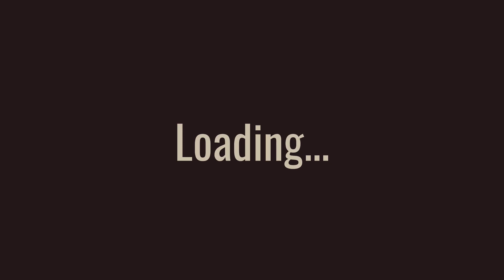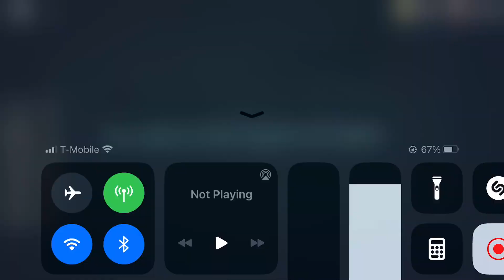A Round With White Shadow (Roblox Doors)